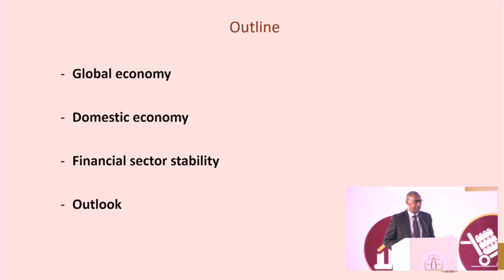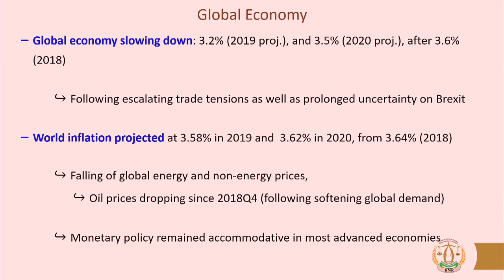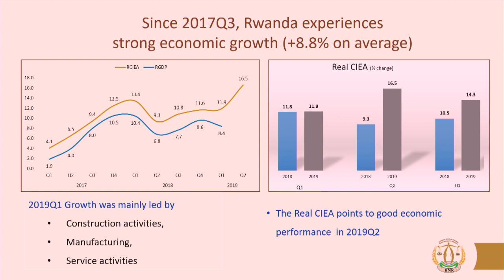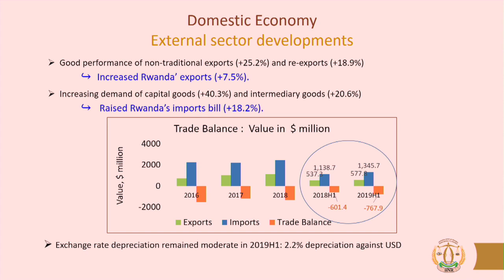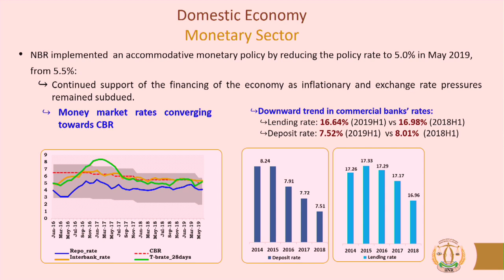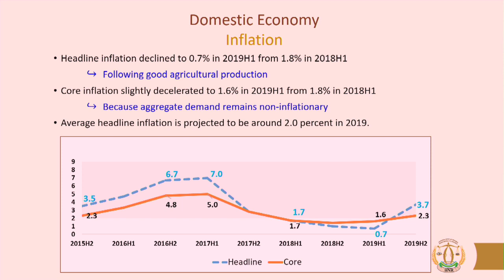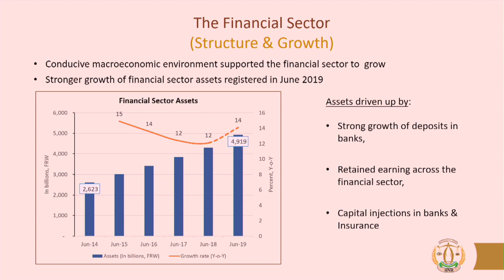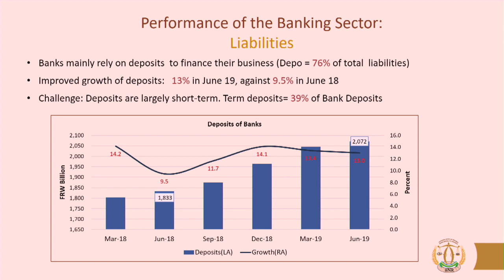MONETARY POLICY AND FINANCIAL STABILITY STATEMENT